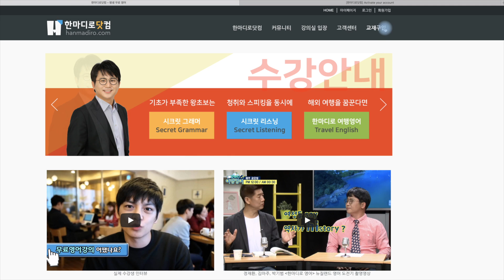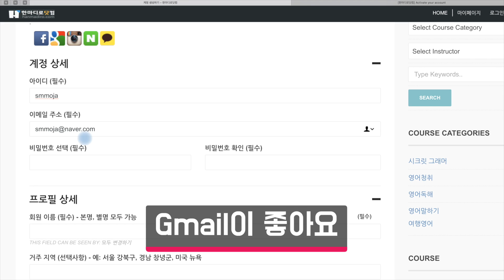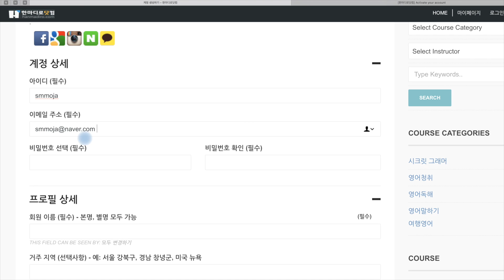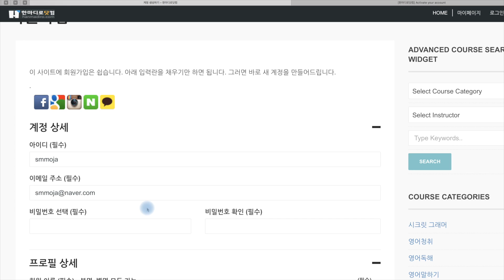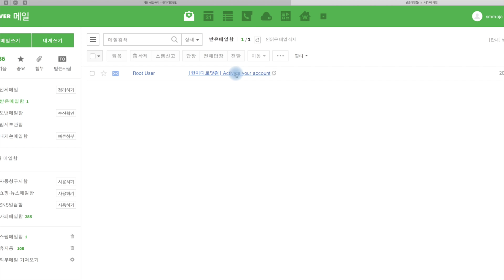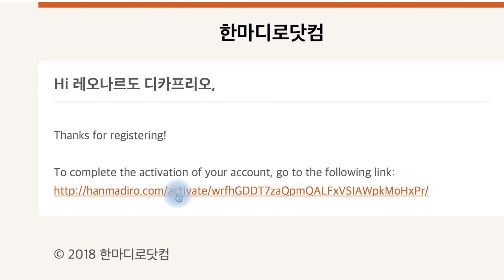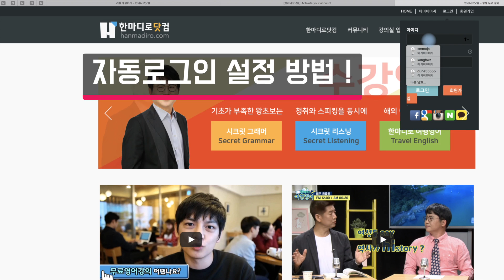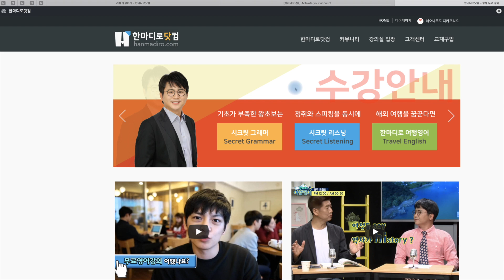한마디로닷컴 회원가입/이메일인증/로그인 방법 안내